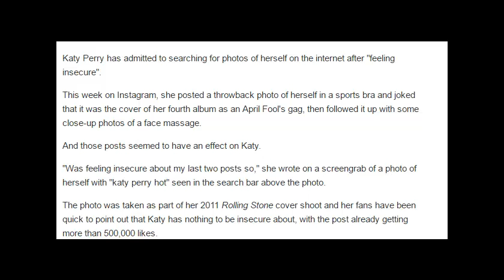Katy Perry has been searching for Katy Perry hot